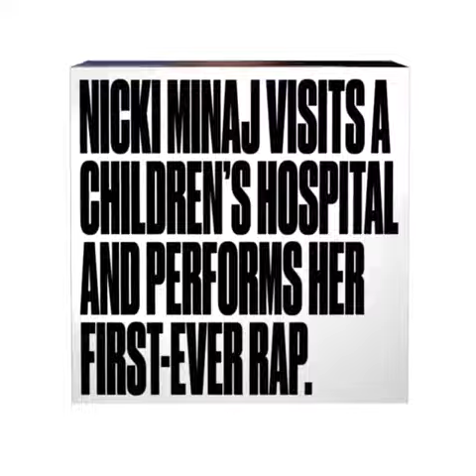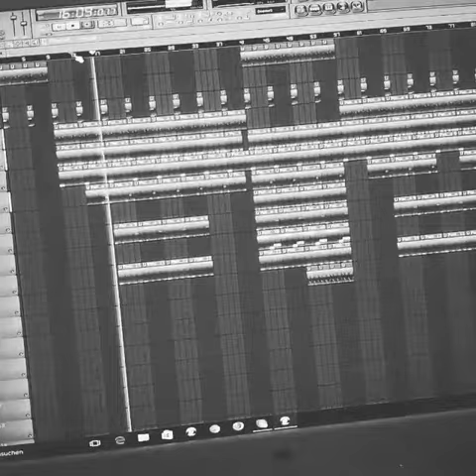(MUST WATCH) VINE VIDEO COMPILATIONS Agustus 2015 #395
(MUST WATCH) VINE VIDEO COMPILATIONS Agustus 2015 #395 1. (IG:@americantrackleague)